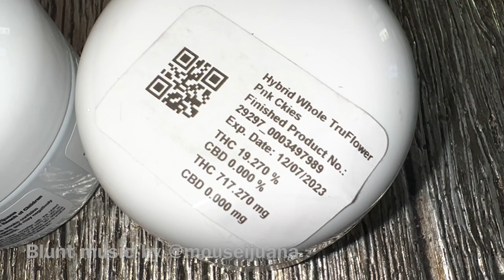Florida Cannabis Review Trulieve Pink Cookies